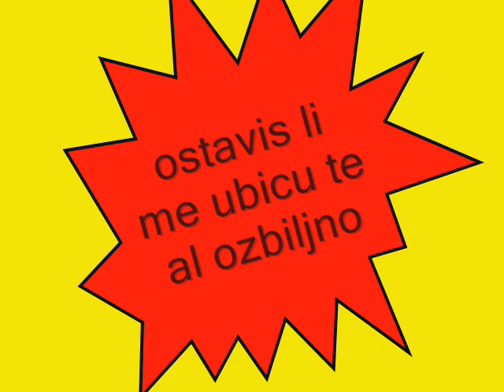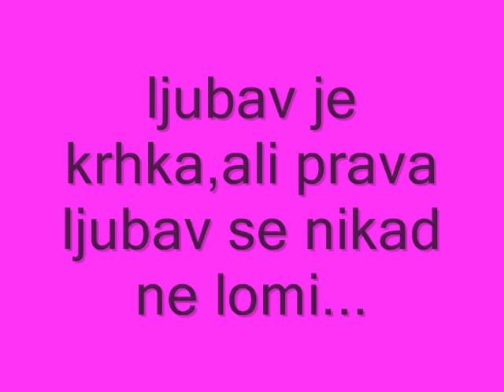sale i ikica.wmv